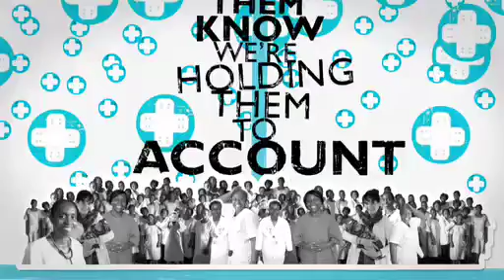Health Workers 'Join Our Campaign' Advert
Music and sound by Candle